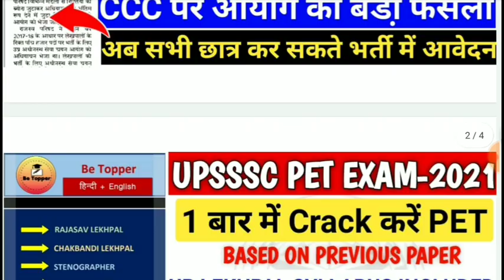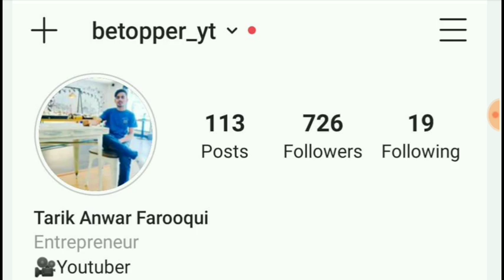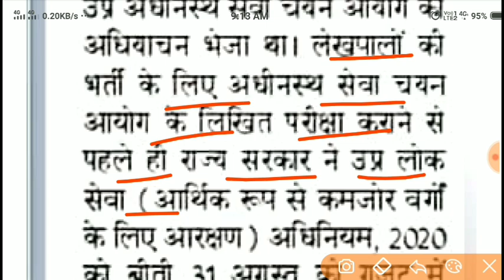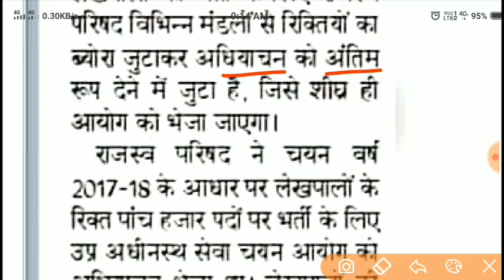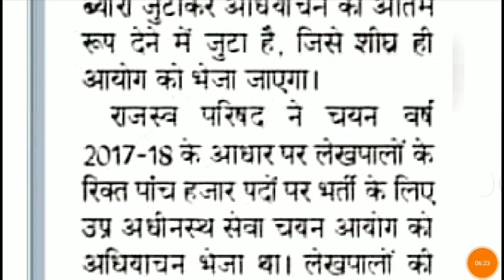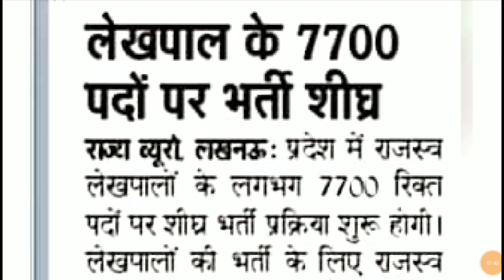खुशखबरी यूपी राजस्व लेखपाल के 7700 पदों पर विज्ञापन नोटिस जारी||UP LEKHPAL VACANCY LATEST NEWS,,,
UPSSSC PET & UP LEKHPAL COMPLETE SYLLABUS ALL SUBJECT NOTES 99 Rs BUY Link ⬇️

RAJASVA LEKHPAL
UPSSSC LEKHPAL
Quires Coverd
1) Best Book For Chakbandi Adhikari
2) Best Practice Book For UPSSSC
3) Best Practice set book for Lower PCS
4) Books For LOWER PCS
5)LOWER PCS PREVIOUS PAPER
6) CHAKBANDI ADHIKARI PREVIOUS YEAR QUESTIONS
7)UPSSSC MANDI PARISHAD EXAM DATE
8)UPSSSC LOWER PCS EXAM DATE
9)UPSSSC VDO EXAM RESULT DATE
10)UPSSSC CHAKBANDI ADHIKARI EXAM
11)UPSSSC VDO 26 MARCH UPDATE
12)VDO EXAM RESULTS 26 MARCH NEWS
13)VDO EXAM RESULT LATEST NEWS
14)VDO EXAM DOCUMENTS VERIFICATION
15)UPSSSC 26 MARCH LATEST UPDATES
16)UPSSSC TUBEWELL OPERATOR RESULT
17)UPSSSC LAB TECHNICIAN RESULT
18)UPSSSC ASSISTANT ACCOUNTANT RESULT
RAJASVA LEKHPAL
UPSSSC LEKHPAL
LEKHPAL 2018
CHAKBANDI LEKHPAL
LEKHPAL EXAM
CHAKBANDI lekhpal
GOVERNMENT JOB
SARKARI RESULT
SARKARI NAUKARI